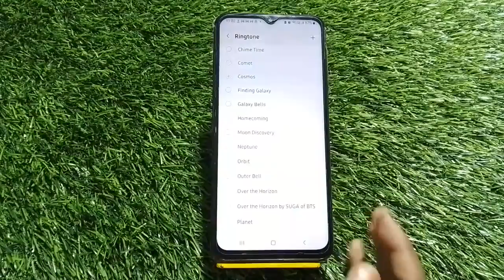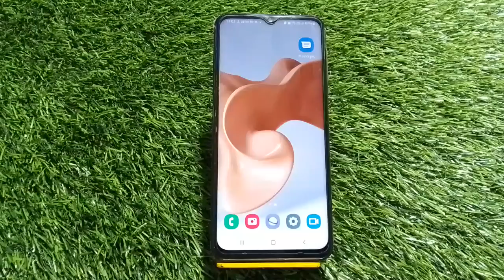Samsung Galaxy A04Mein Ringtone Kaise Set Karen , Ringtone Setting In Samsung Galaxy A04,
Samsung Galaxy A04Mein Ringtone Kaise Set Karen , Ringtone Setting In Samsung Galaxy A04, Change Ringtone In Samsung Galaxy A04s

How To Set Different Ringtone On Contact In Samsung Galaxy A04s,
Contact Pe Different Ringtone Kaise Set Karen In Samsung Galaxy A04s,
Samsung Galaxy A04Mobile Ringtone Setting,
How To Change Ringtone In Samsung Galaxy A04Setting,
Ringtone Setting In Samsung Galaxy A04s,